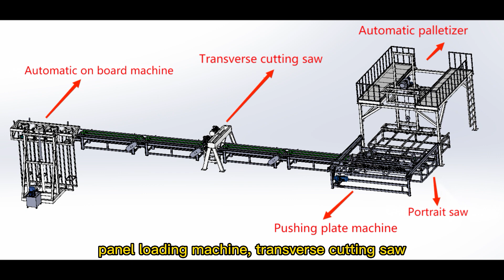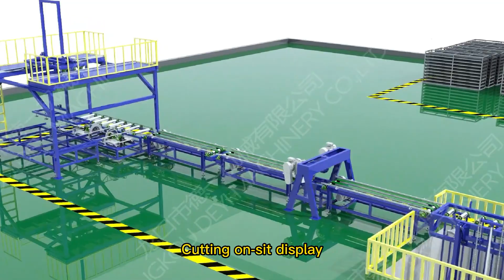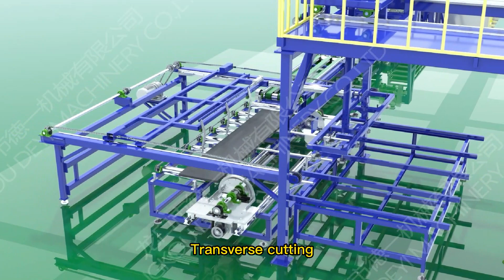XPS/EPS cement panel production line and XPS cement sandwish board equipment line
⚙️The EPS / XPS exterior wall insulation composite board equipment or XPS/EPS cement panel production line, also called eps/xps cement sandwish board equipment line, can produce the EPS / XPS exterior wall insulation composite board and XPS/EPS cement panel, is the professional eps/xps sandwich panel machinery equipment for producing the new wall panel.

⚙️The manufacturing process of   eps/xps sandwich panel  includes:

1. EPS / XPS sandwich panel is composed of three layers: cement mortar add EPS / XPS slab add cement mortar

2. Raw materials such as cement, sand and additives are transported to the metering scale through the screw conveyor. After metering, the raw materials and water enter the mixer for mixing and mixing evenly, and then enter the plate production line

3. The automatic loading machine will transport EPS / XPS plates to the plate production line, the mixed cement mortar will fall on the plate, hang the grid cloth, scrape, cut the grid cloth and the plate into the curing frame

4. After 6 hours of natural curing, put the cement free side of the semi-finished plate upward into the plate production line, blanking the cement mortar, hanging the grid cloth, scraping, cutting the grid cloth, and entering the curing rack for 6 hours

5. Put the plates into the full-automatic cutting and palletizing production line for longitudinal cutting, transverse cutting, automatic plate suction and automatic palletizing

⚙️Socials⚙️
Wechat: ChinaDeyi88